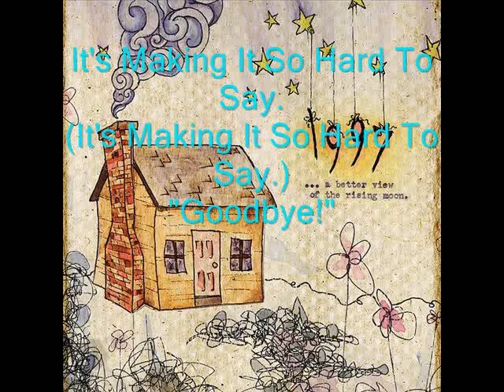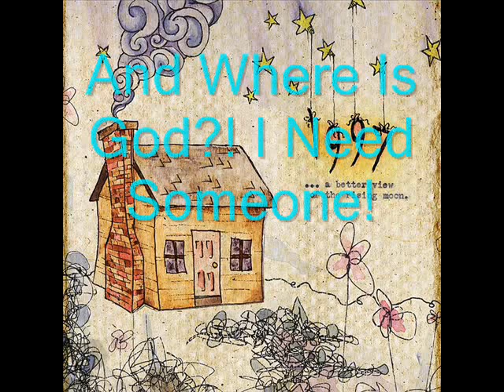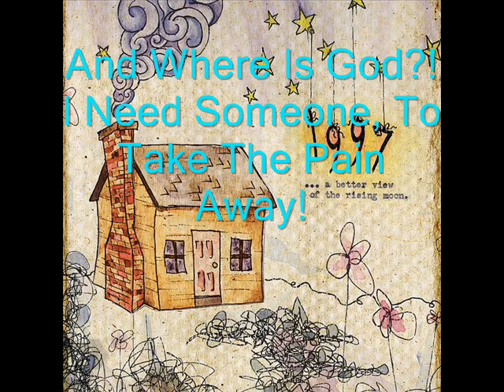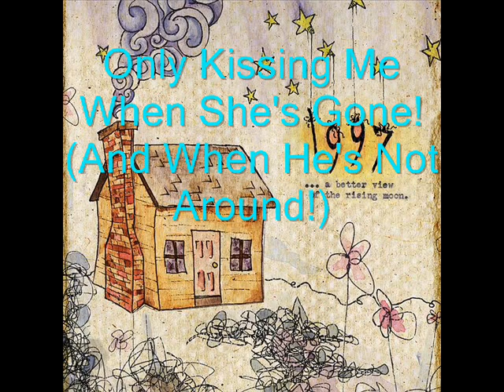1997 - Patience, Prudence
Here's another track from "A Better View Of The Rising Moon." I added lyrics to this one (in light blue.)